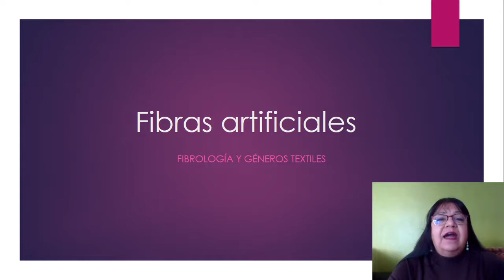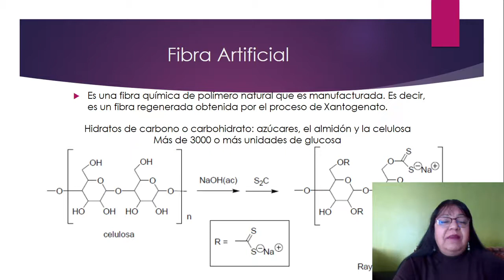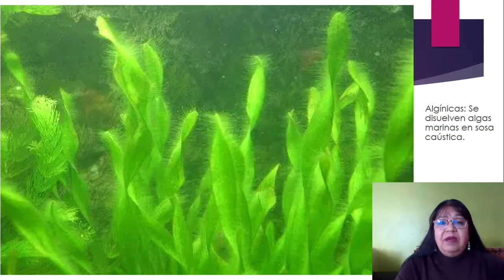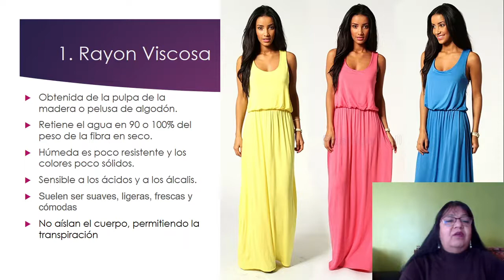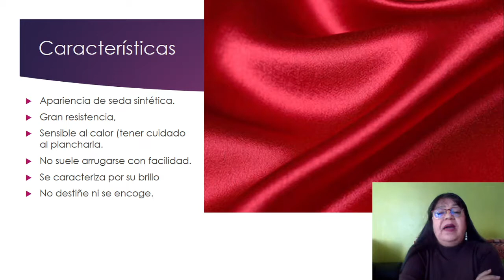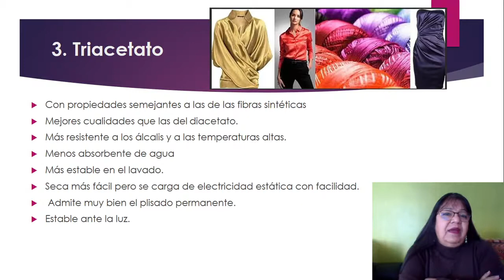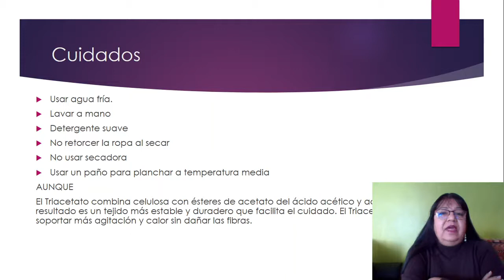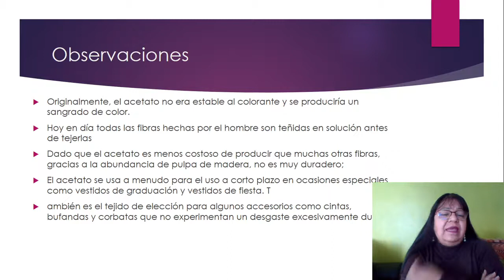FIBRAS ARTIFICIALES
En esta clase aprenderás a distinguir las fibras sintéticas; la diferencia que tienen con las fibras naturales y con la fibras sintéticas. Aprenderás cuáles son sus procesos de producción y el tipo de telas resultado de este proceso de fabricación de telas.